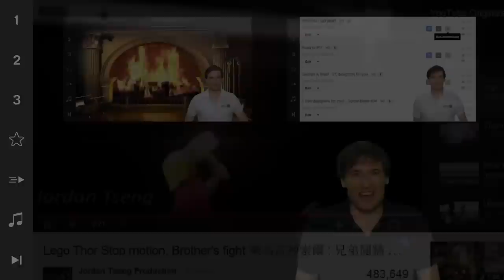Animated Banners! - Do you like these? - The Anthony Show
XSplit

Music

Discover any.TV!